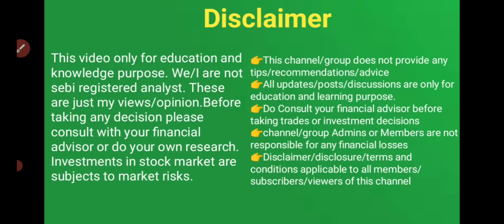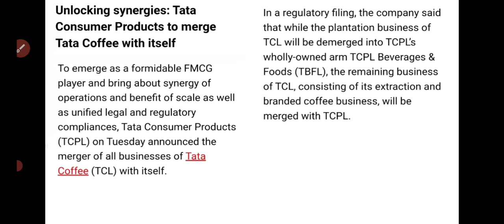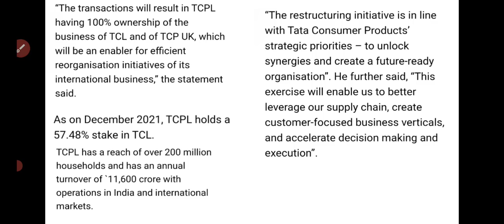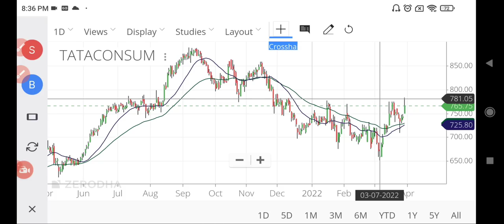ടാറ്റ കോഫിയുടെ Merger പ്ലാൻ / wealthy life malayalam/Tata coffee tata consumer products merger plan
Share market today, share market tomorrow.Share market Malayalam tips. Latest share market news, Latest share market video, Latest share market news Malayalam.Latest share market news update. Best stocks to buy. Best stocks to invest. Best share to buy.Best share to invest 2020.Best long-term stocks to buy, Best long-term share to buy. Swing trade strategy Malayalam. Penny share. Penny stocks Malayalam, swing trade Malayalam, kerala stocks, stock market kerala, share market Malayalam, Stock Market Crash, US stock market crash, stock market crash reasons, stock to Focus. wealthy life malayalam